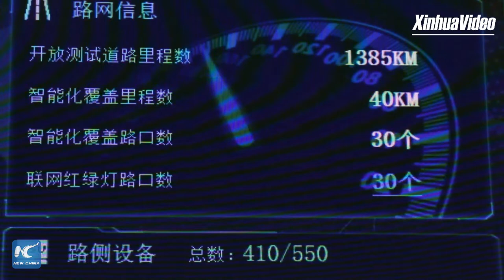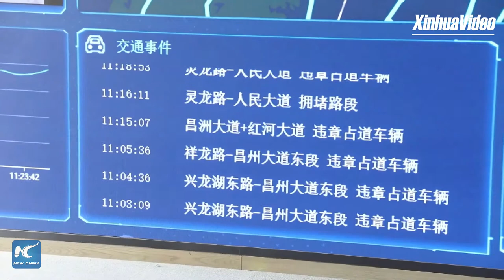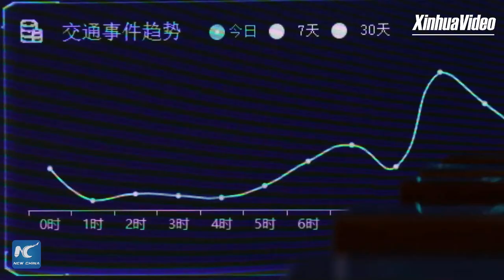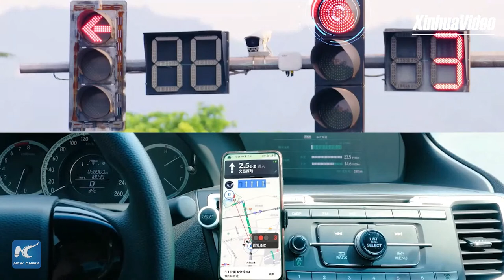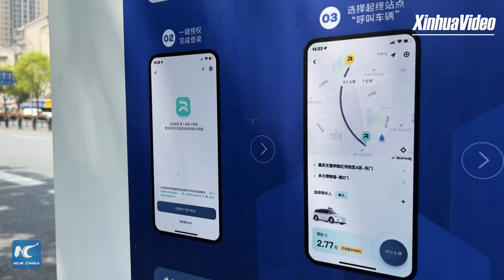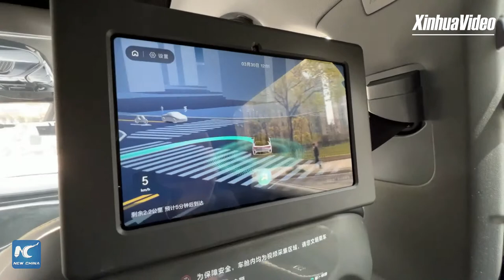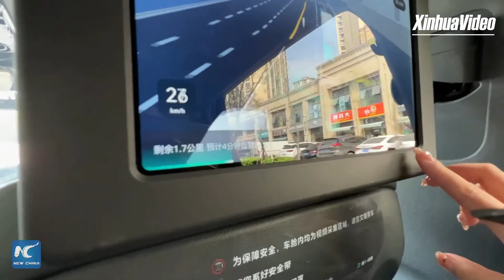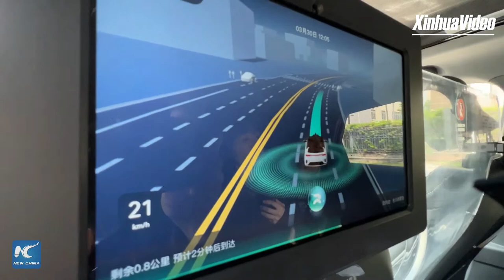Taking a driverless taxi in China's Chongqing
Hailing a robotaxi can be a surprising experience when the car pulls up without anyone inside. Join Xinhua's Yu Xiaosu to take a driverless taxi in China's Chongqing. (Recorded)